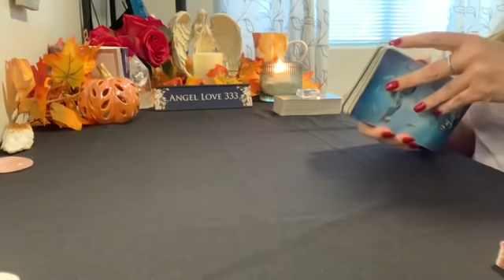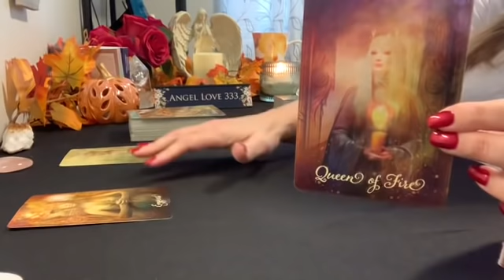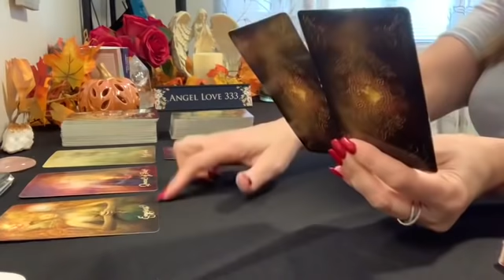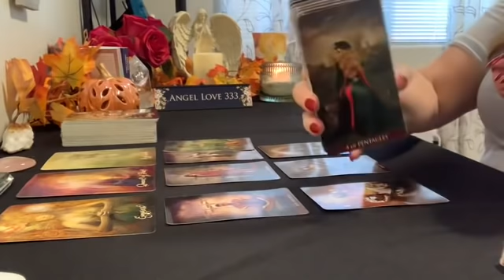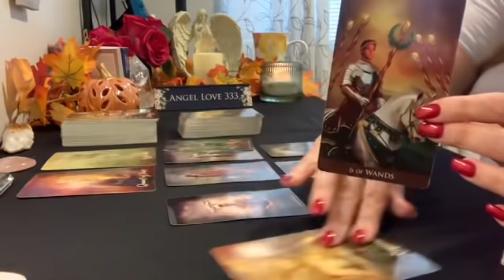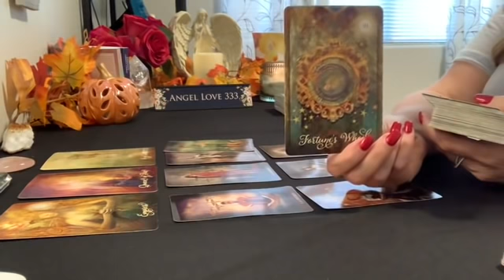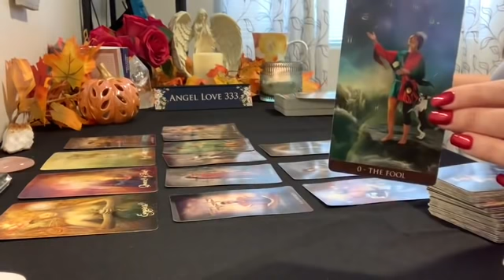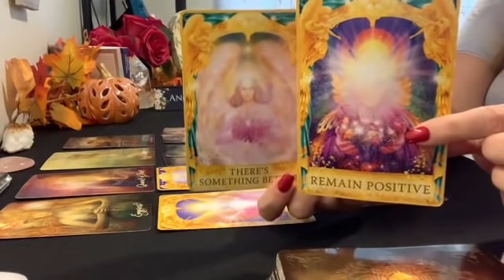Virgo ♍️🌟Anything goes! You're vibration is on fire Virgo! Oct. 27th - Nov. 2nd Tarot Reading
Winners will be randomly chosen the 1st week of every month!